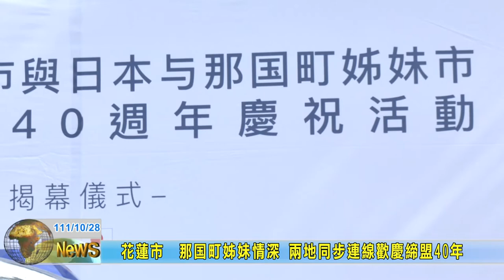20221028 02 花蓮市与那国町姊妹情深 兩地同步連線歡慶締盟40年